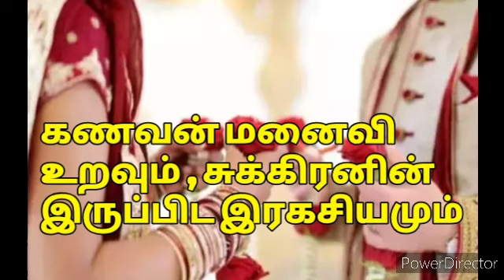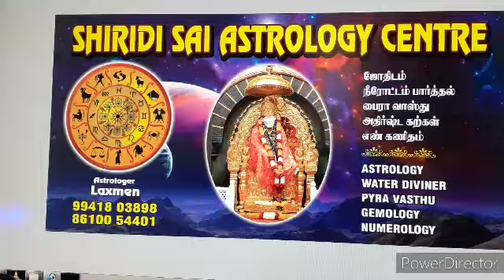| Astrology in Tamil Learn | கணவன் மனைவி உறவு சுக்கிரனின் இரகசியம் | laxmen prediction | Chennai |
இந்த வீடியோவில் ஜோதிட ரீதியாக சுக்கிரனின் இருப்பிட பார்வையில் கணவன் மனைவி உறவுகளின் இரகசியம் பற்றிய விளக்கம் தந்துள்ளேன். # husband wife understand in relationship # 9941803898 & 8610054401